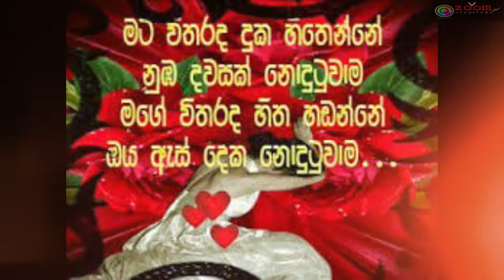'Titanic' Theme Song (Sri Lanka Train Love)